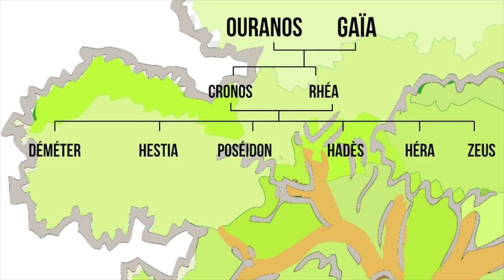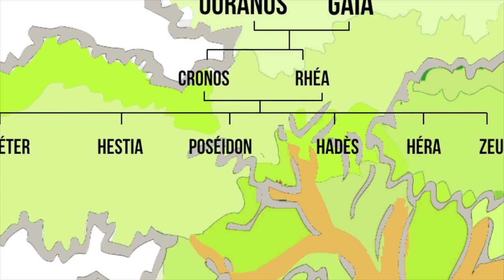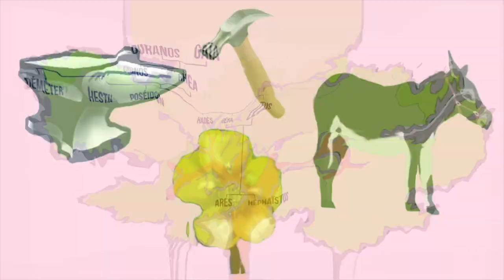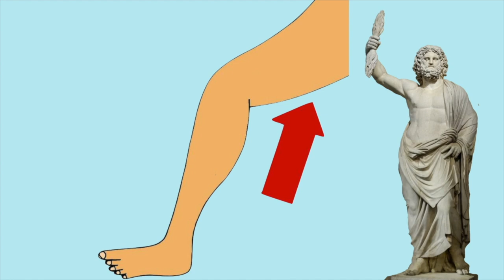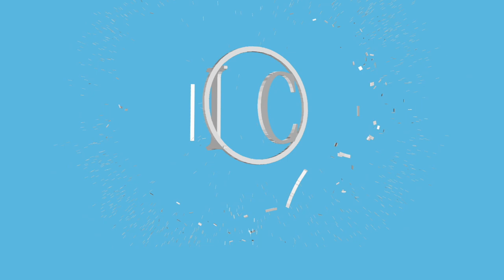Les Olympiens InterCycles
Le mondes des dieux olympiens dans l'antiquité grecque
De Chronos à Zeus